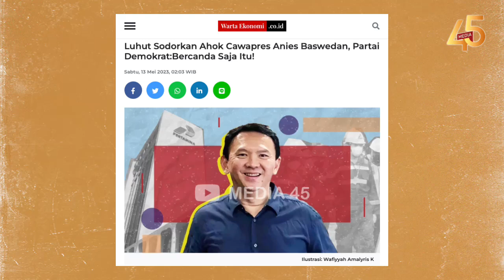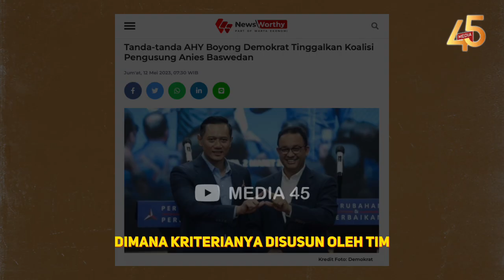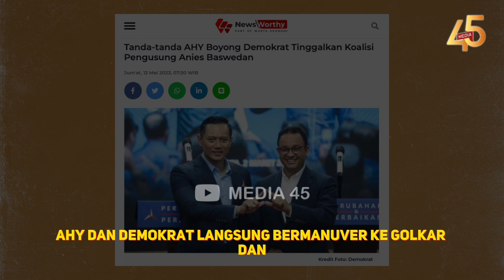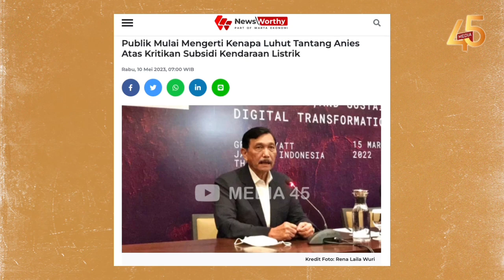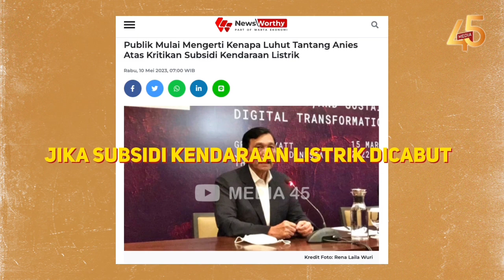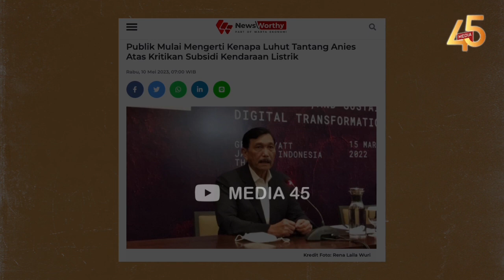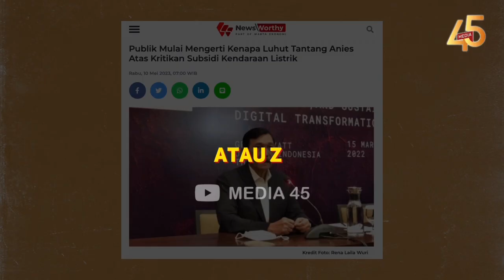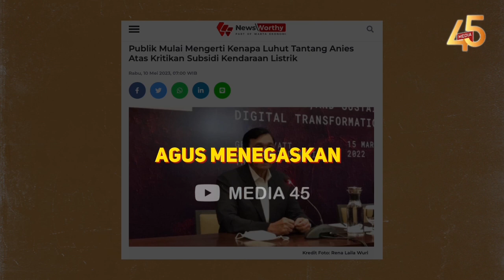BUBRAH❗AHOK DIKAMBING HITAMKAN🔥CAWAPRES JADI TARUHAN⚡TANDA AHY BOYONG MERCY LEPAS KOALISI PERUBAHAN❓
INFORMASI TERKINI DAN TERBARU HARI INI, MEI  2023

PERUBAHAN BUBRAH!! AHOK DIKAMBING HITAMKAN?! TANDA-TANDA AHY AKAN BOYONG DEMOKRAT TINGGALKAN KOALISI PENGUSUNG ANIES! SAKIT HATI KARENA TAK DIANGGAP?!

Terdapat tanda-tanda Ketua Umum Partai Demokrat Agus Harimurti Yudhoyono (AHY) akan meninggalkan Koalisi Perubahan untuk Persatuan yang mengusung bakal capres, Anies Baswedan.

Menurut Jhon, hal tersebut terjadi karena perang dingin di Koalisi Perubahan tak kunjung usai, sehingga AHY perlu bermanuver untuk menyelamatkan Demokrat. Sementara itu, hingga sekarang Koalisi Perubahan yang berisi NasDem, Demokrat, dan PKS masih bersitegang mengenai calon wakil presiden (cawapres) Anies.  Seperti ketika Presiden PKS, Ahmad Syaikhu, membuka peluang Sandiaga Salahuddin Uno menjadi cawapres dari Anies. Koordinator Juru Bicara Partai Demokrat, Herzaky Mahendra Putra, mengaku menghargainya, namun ia menilai hal tersebut sangat berat untuk terealisasi.

Di samping itu, Partai Demokrat berpegang pada prinsip bahwa cawapres Koalisi Perubahan untuk Persatuan diputuskan oleh Anies. Di mana kriterianya disusun oleh tim kecil dari Partai Nasdem, Partai Demokrat, dan PKS.

BERSAMA PEPO KE PRABOWO❗DEMOKRAT & NASDEM MASIH CAKAR-CAKARAN💥PERKARA DAMPINGI ANIES, AHY CAWAPRES⚡KINI SALING ADU BONGKAR BOROK LAMA❓😱🔥